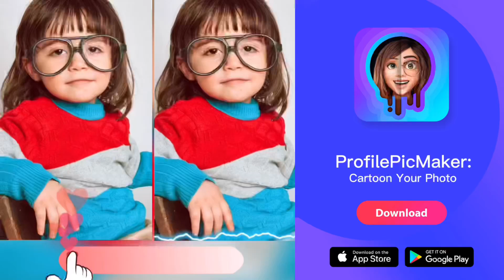20220509 7 16x9